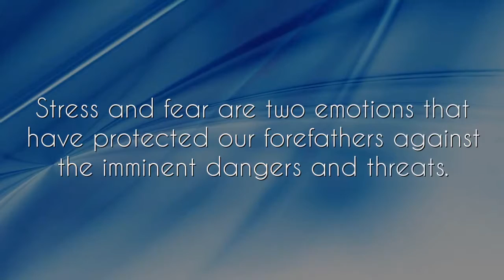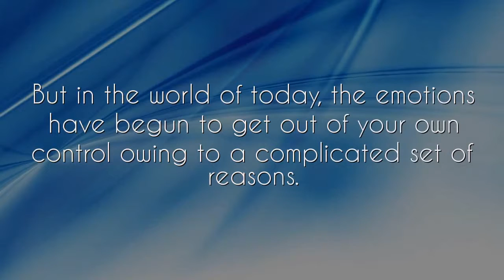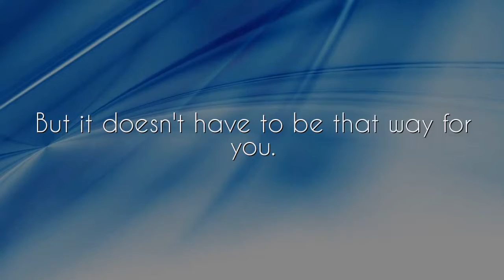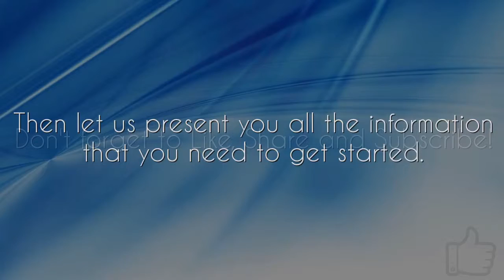How Does Meditation And Mindfulness Exercises Help Deal With Inner Stress And Fear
Stress and fear are two emotions that have protected our forefathers against the imminent dangers and threats.

But in the world of today, the emotions have begun to get out of your own control owing to a complicated set of reasons.

But it doesn’t have to be that way for you.

Going through a chronic phase of stress and fear or any other negative emotion for that matter is not what you deserve.

If you believe the same, then we are here to help you with your negative emotions with a simple yet effective strategy that has been tried and tested for years.

Thirty minutes of your time every day for meditation and mindfulness practice is all that we need from you in order to cure your anxiety with no side effects at all.

Think about it, it doesn’t cost you anything other than thirty minutes of your precious time every day.

Are you willing to invest this time into restoring the optimal functioning of your mind, feel happier and fulfilled, and unlock your true potential in terms of productivity and creativity?

Then CLICK THE LINK ABOVE and let us present you all the information that you need to get started